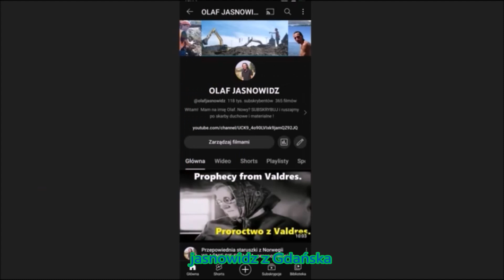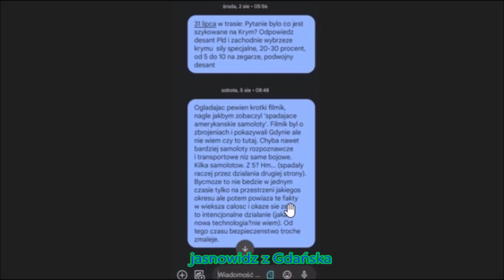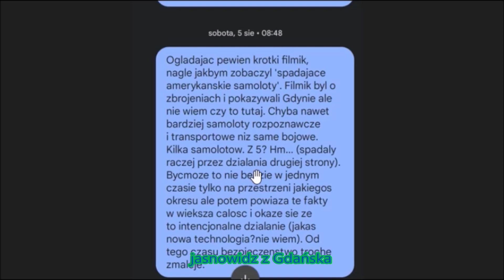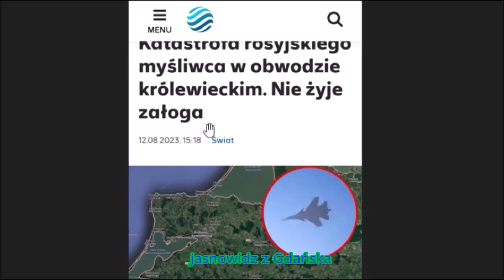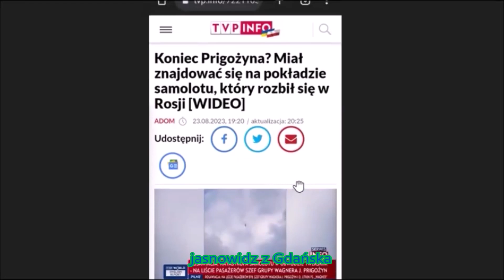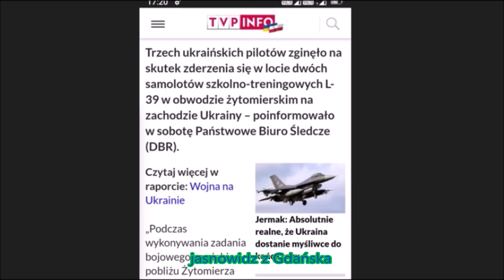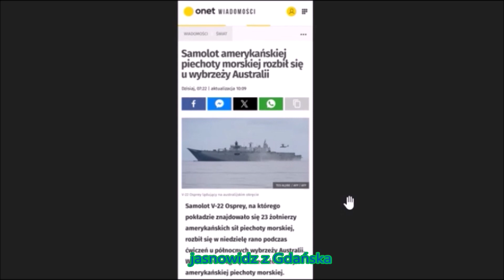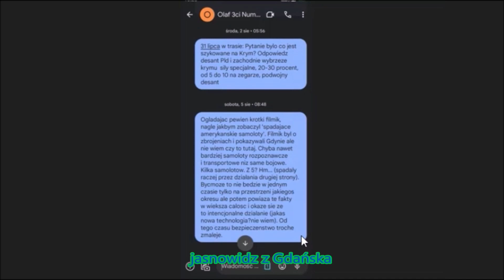'SPADAJĄCE SAMOLOTY' Raport jasnowidza 27.08.2023r. - jasnowidz z Gdańska i trafiona przepowiednia.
Chcesz wesprzeć moją pracę:
Darowizny (wsparcie dla twórcy) :
- Bank (koniecznie wpisz DAROWIZNA w tytule przelewu):
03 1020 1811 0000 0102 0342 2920

Olaf jasnowidz :
Wymienię tu różne rodzaje takich osób:
Do najbardziej rozpoznawalnych należeli m.in.:
Olaf jasnowidz :) ojciec Klimuszko, jasnowidz Alois Irlmaier, śpiący prorok Edgar Cayce, abp. Fulton Sheen, Nostradamus, staruszka z Valdress w Norwegii, Baba Wanga, Stefan Ossowiecki, ojciec Pio, Bruno Gröning ( Bruno Groening )
Objawienia maryjne m.in.: